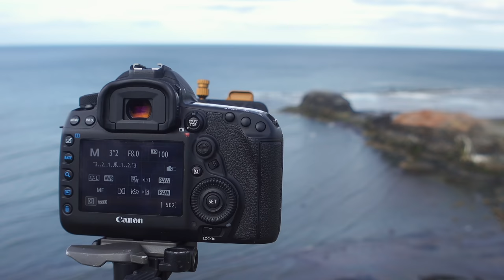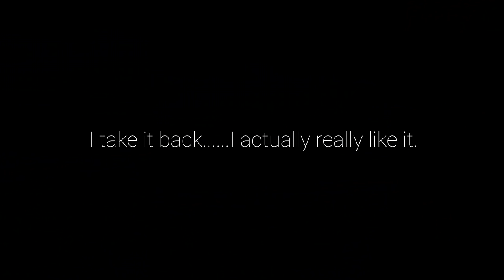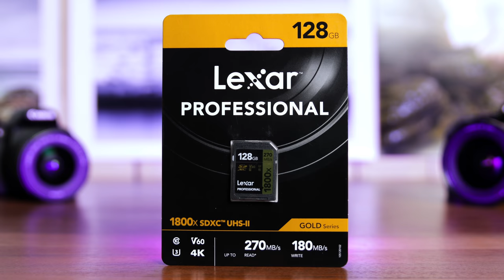Why Photography Saves Us in Crazy Times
We head to the coast to do some landscape photography in order to escape the crazy world and find some peace in the outdoors. New also do some long exposure and even find a shipwreck.

Lexar Cards - Ad

Photo Editing

Video Editing